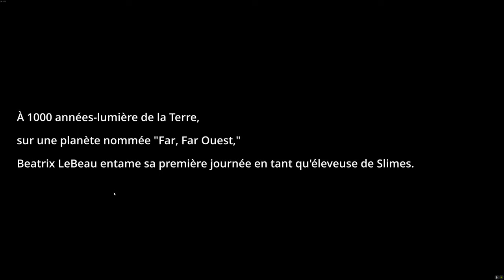Français 1 - Slime Rancher 1 - Des slimes roses tigrés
Je pensais que c'est "la plorte", mais j'ai vu plus tard dans le jeu que c'est "le plorte". Je l'ai pas corrigé, mais je vais essayer de le faire pour les vidéos après le deuxième sur ce jeu.